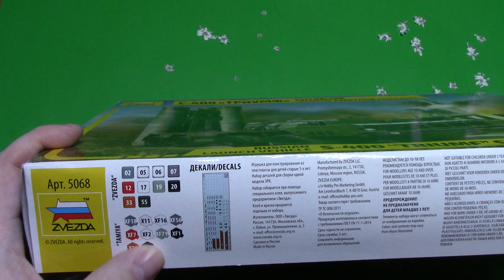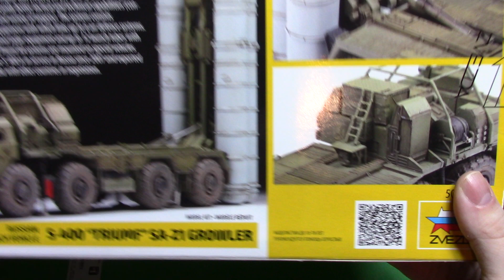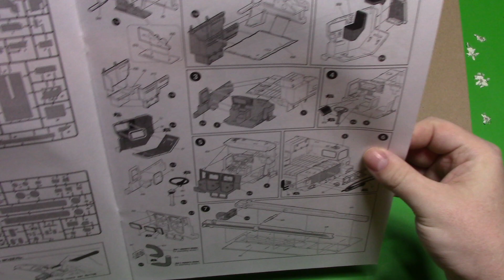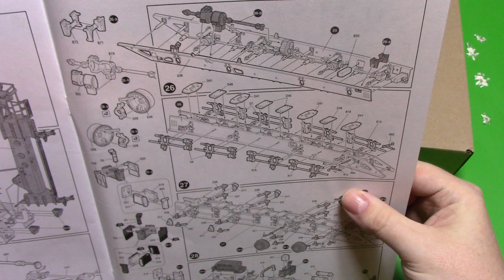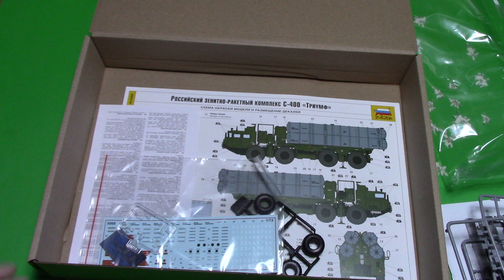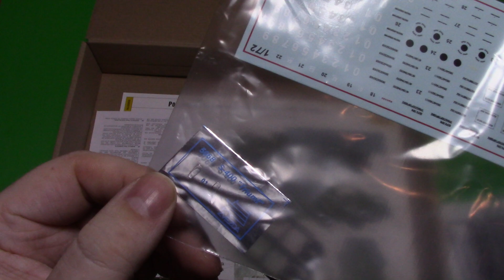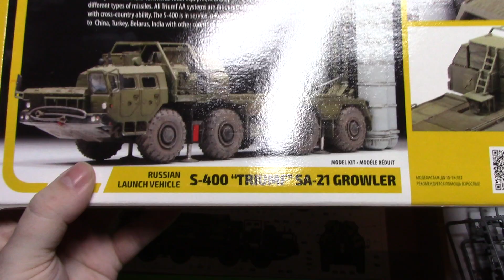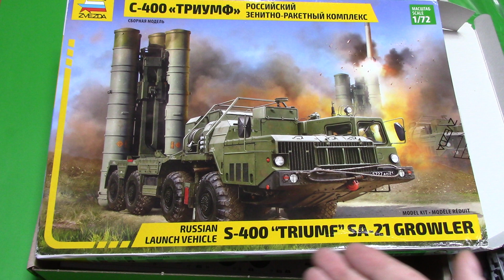Zvezda 1:72 S 400 Triumf SA-21 Growler in box pre view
Zvezda 1:72 Russian S 400 Triumf SA-21 Growler model kit in box pre view. Kit No.5068